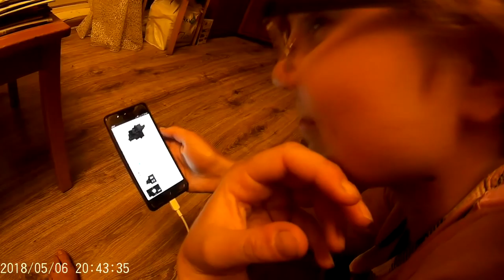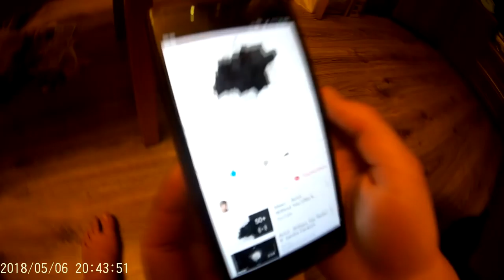VLOG: 10 дней с Академией Конного Спорта/ День 6, 7 и 8